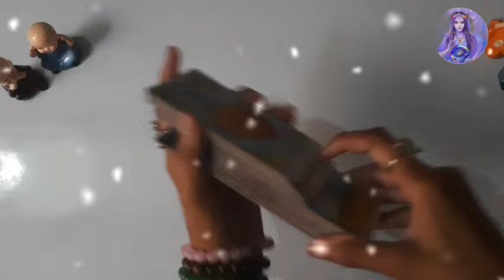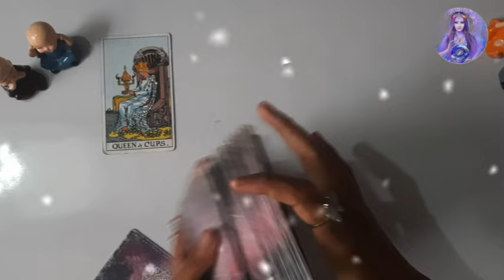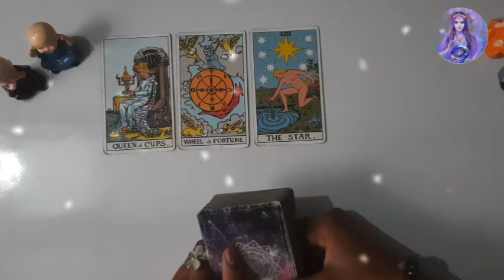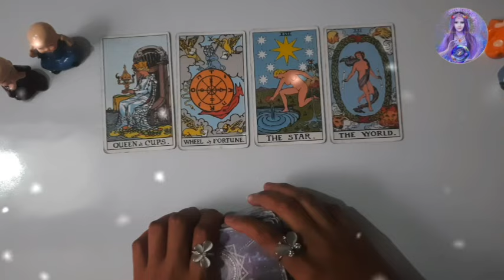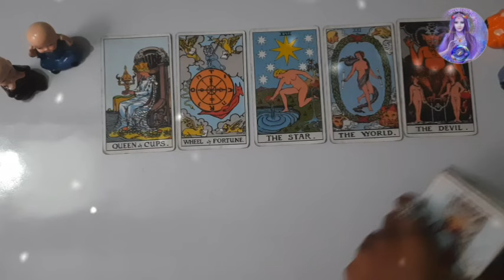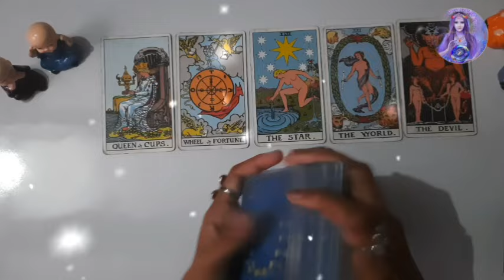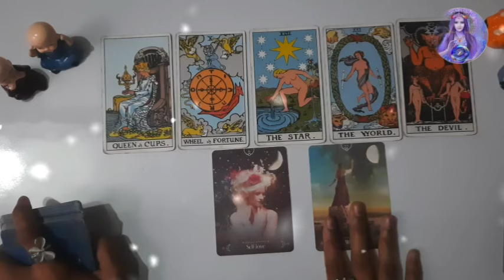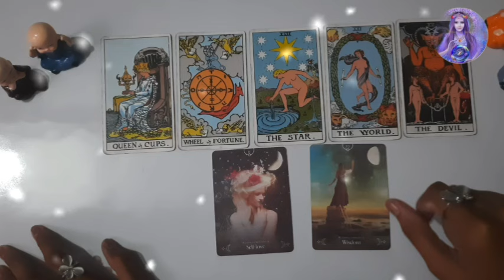|| Kya Apke Crush ko Pta Ha Ki Aap Unhe Pasand Karte He || apka future spouse pick a card reading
|| Kya Apke Crush ko Pta Ha Ki Aap Unhe Pasand Karte He || apka future spouse pick a card reading | apke crush ki current feelings tarot card reading | apka future spouse aapse kya Karen | apki shadi kisse hogi pick a card reading hindi | who will you marry tarot card reading in hindi | apka future husband kaise hoga